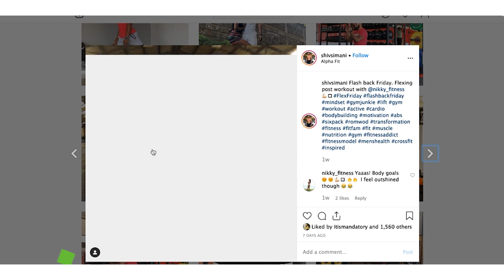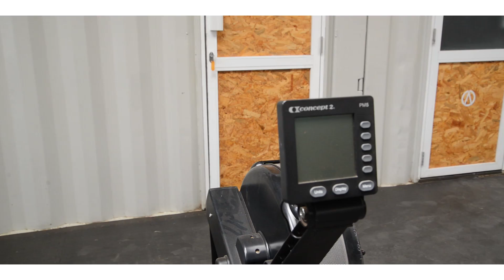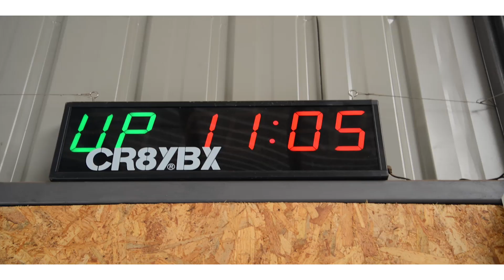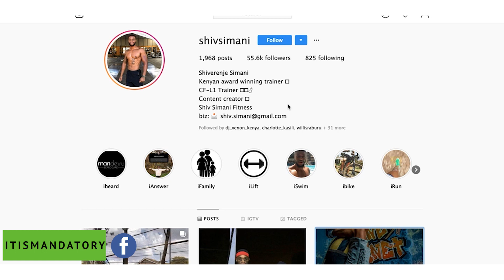SHIV'S STORY| ITISMANDATORY | HOW I DID IT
If you're a Kenyan on social media and are keen on health and fitness, Shiverenje Simani, or Shiv, may not be a stranger to you. What with his consistent fitness and nutrition content online over the past couple of years, he has easily become one of Kenya's leading fitness and nutrition personalities.

What you may NOT know is Shiv's story; you know, the story behind the glory! In this episode Shiv talks to me about how his love for fitness began as a child but somehow got derailed as a young adult. He tells me how 3 near fatal accidents and a fight all in one year triggered him to make drastic changes in his life

Watch the video to find out about his, past, present and future in fitness and nutrition.